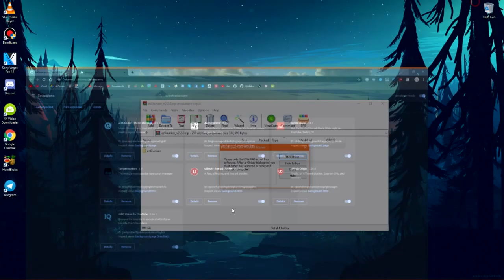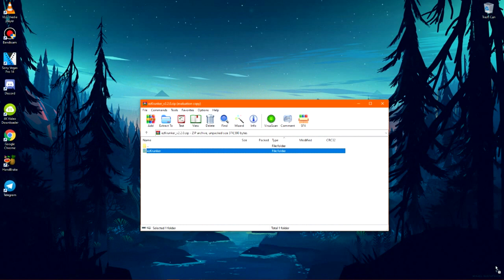KRUNKER.IO AIMBOT HACK/CHEAT 2.2.0 APRIL WALLHACK, ENEMY NAMES, ESP, AIMBOT, LOCKON WITH MOD MENU!!!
Credits:Skidlamer & 0x111111 (for modifying the hack)

►Skype: iZioid
►username: live:mozaik79